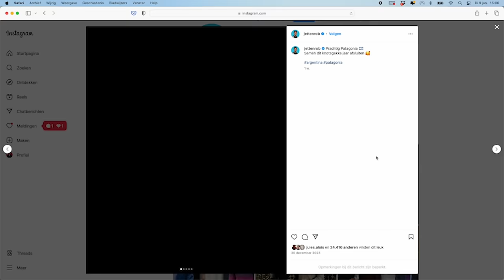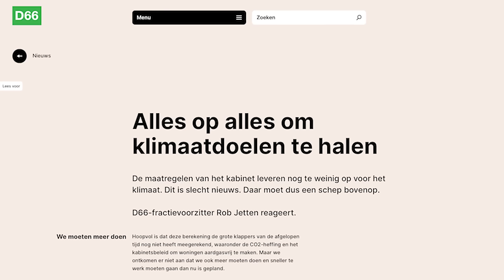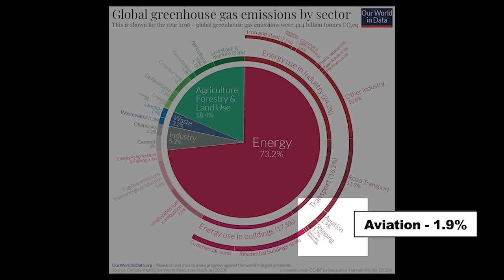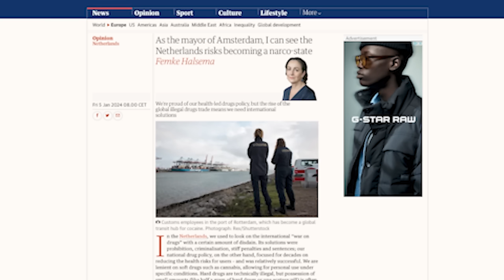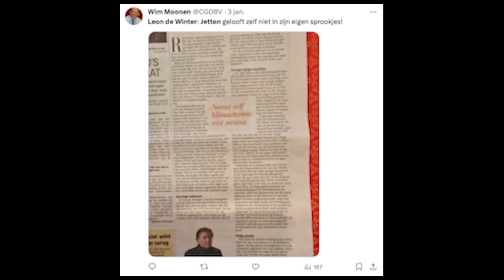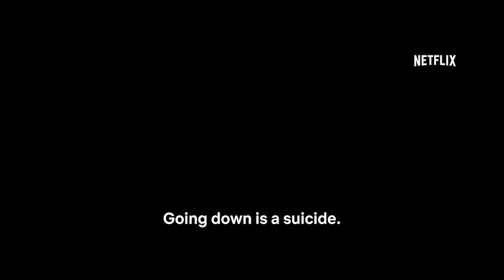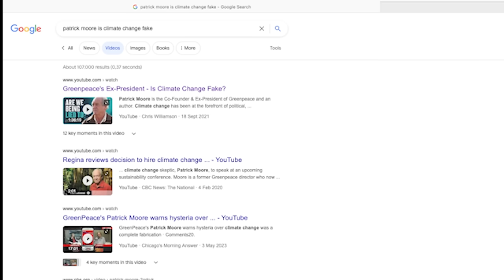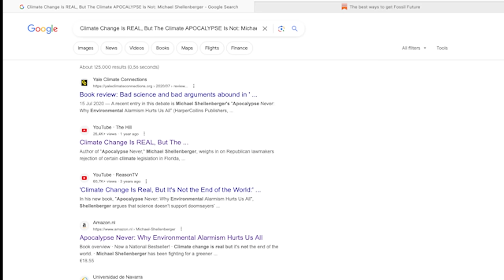Enkele gedachten over de vakantiefoto's van Rob Jetten (#104)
Een paar dagen geleden ontstond er een kleine controverse rondom de vakantiefoto's van Rob Jetten. Speciaal voor de jaarwisseling vloog de Vice-Premier & Minister voor Klimaat en Energie een paar daagjes op en neer naar de andere kant van de wereld voor een toast-moment met zijn geliefde. In deze video deel ik enkele gedachten over de Twitter-storm die daarop volgde...

- Ghosh, Iman. Global Breakdown of Greenhouse Gas Emissions (2016)

- Halsema, Femke. As the mayor of Amsterdam, I can see the Netherlands risks becoming a narco-state (2024)

- Kehlmann, Daniël. Het meten van de wereld (2005)

- Skyscanner app

- Gaztelu-Urrutia, Galder. The Platform (2019)

- Epstein, Alex. Fossil Future (2022)

- Schellenberger, Michael. Apocalypse Never (2020)